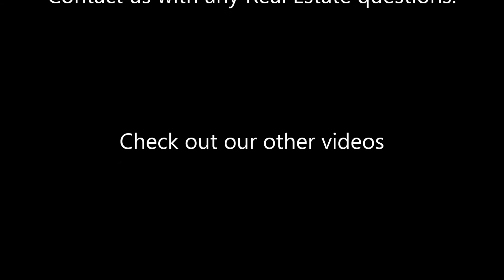Best Auction Realtor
Looking for the best Auction Realtors? You found them.

Stop Right There! Paul and Jodi Pelczarski are the owners of Arizona I. Q. Realty. Videos are constantly being posted to this You Tube video channel.

Buying
When buying a home Paul and Jodi's services are free, but their knowledge and experience are priceless. Paul has been selling Real Estate since 1994 and Jodi has been selling Real Estate since 1997. Paul & Jodi have been a Real Estate team since 1997.  Jodi is the designated Broker/Owner of Arizona I. Q. Realty.  They personally work with each Buyer and they use no assistants. They work with you every step of the way. They are well experienced when it comes to pricing out homes in Arizona and they defiantly know the Arizona purchase contract. They attend every home inspection and will accompany you to title as long as you are in Arizona at time of closing. You will not find 2 Realtors who will work smarter and harder to protect your best interest. Over 94% of their business is referred to them by clients they have already helped. They have a simple philosophy...they want to exceed your expectations!
Selling
There are no other agents in Arizona who can keep up with Paul and Jodi Pelczarski's marketing tools and skills to get your home sold for the best price possible. In 1996 they were one of the first Realtors to use their own photography to promote their listings. In 1997 they were one of the first Realtors to use multiple photographs for their listings and to this day they still use the maximum number of photos to market their listings. In 1998 They were one of the first Realtors to use Virtual Tours to showcase their listings. They are one of the first Realtors to use multiple websites, multiple video posting sites, security cameras (day and night vision), individual stand-alone property websites, and post their videos on over 900 Real Estate websites on 4 continents, over 25 countries, in over 11 languages. The more Buyers we can have looking at our listings the more offers we will receive. Multiple offers will create a bidding war and our listing sells for more. Our record is 52 contracts at one time on the same home.  Our goal for working with our Buyers is the same as working with our Sellers. We want to exceed your expectations!
Thank you for taking the time to read this.
Paul and Jodi